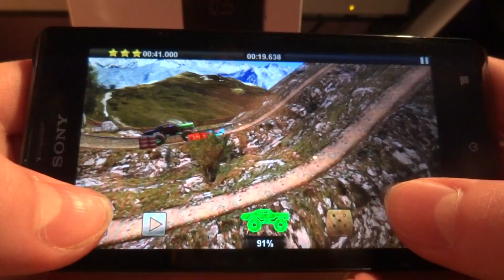Offroad Legends on Sony Xperia J [ST26i]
Gra działa płynnie, nie jakoś wyśmienicie, ale jak najbardziej da się grać. Na 4
Game runs smoothly, not buttery smooth, but it's definitely playable.